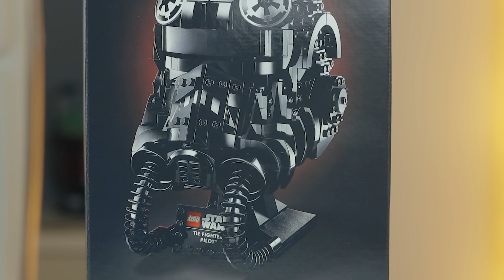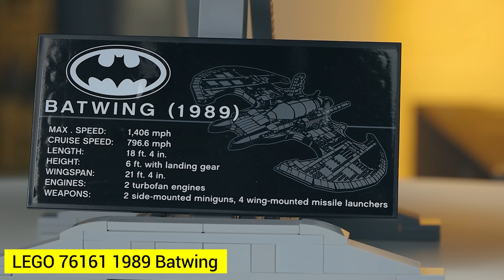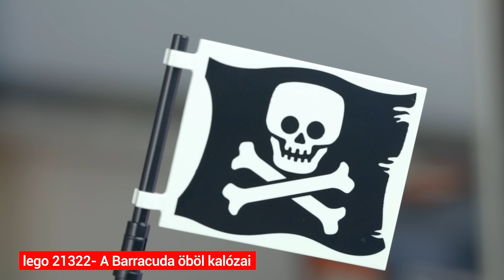TOP 10 LEGO készlet || 2020-as kiadás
A tavalyi hagyományt folytatva, idén ismét összeszedtem a 10 kedvenc LEGO készletem.